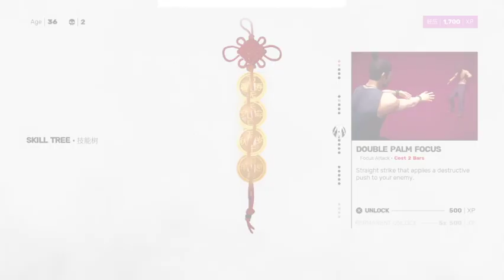SMACKING PEOPLE AROUND LIKE WILL- SIFU part 4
I had to get back in sifu but the artist is whipping me to the point of crying but still this game is by far the best marital arts game i have ever played